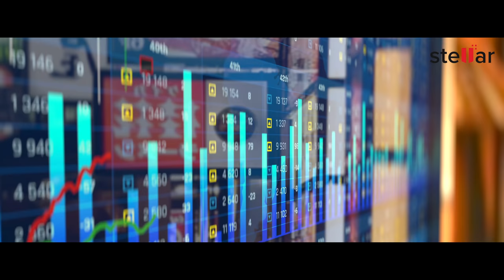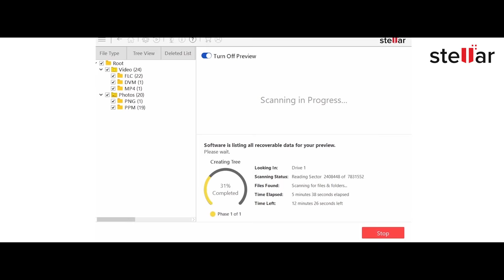#1 Data Care Company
Introducing Stellar, India's leading professional data care company serving your data concerns with innovation, trust, and care for over 25 years across the world.

We are not only a brand but a triumph of Indian Engineering on the global landscape, we are made in India for the world and our cutting-edge solutions cater to the data needs across the entire globe.

We care and protect what matters the most for you.
Whatever be your need, we are here for you.
So whenever you think of data, think Stellar.

We began with a team of 3 visionaries. 25 years later, we are a brigade of over 400 data saviors working with 8000+ partners.

Rising from a single unit of Data Recovery, we now boast of an award winning portfolio of over 100 DIY Software and services across data recovery erasure, repair, and migration.

At Stellar we promise to recover up to 100% of your vitals with a Stellar touch.

Our award-winning DIY Data Recovery software, created by a dedicated team of over 100 engineers, are products of constant innovation and evolution over a period of 25 years.

While we recover and manage the life cycle of your data, we also address the clear and present danger of data leakage while disposing of legacy assets, with our eco-friendly and certified erasure solution.

With a commanding presence in the Americas, EMEA, and APAC, we have tended to the data needs of over 3 million satisfied users across 190+ countries.

We celebrate star-studded customer ratings on Google and Trustpilot for our endeavors in Data care.